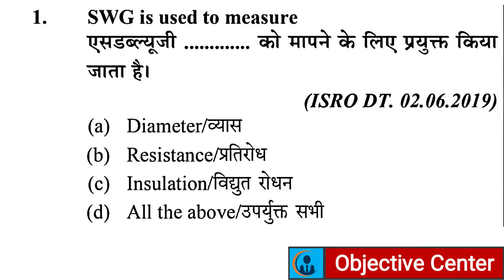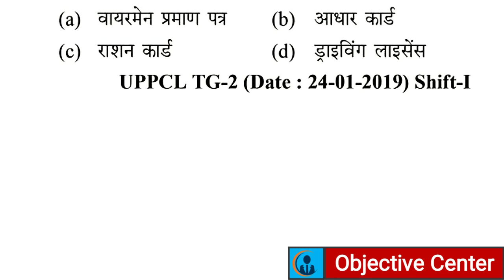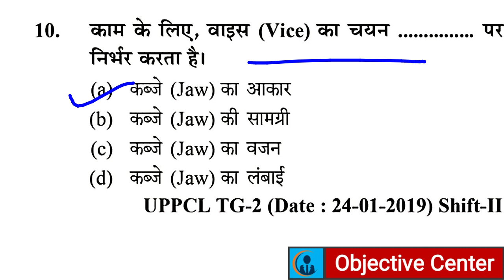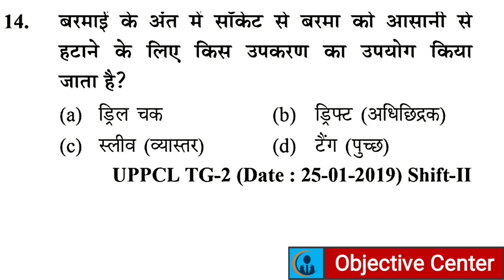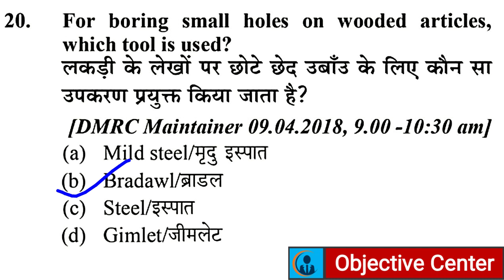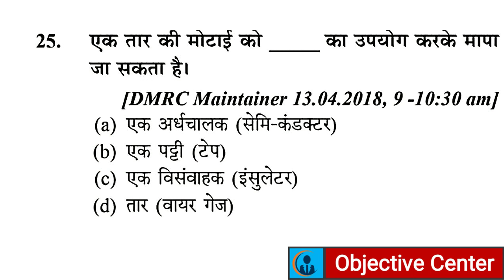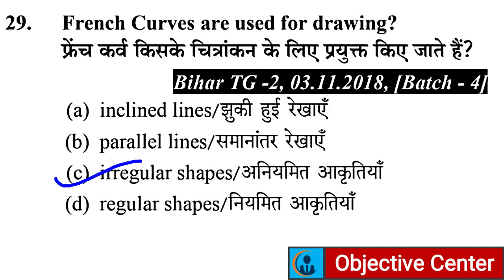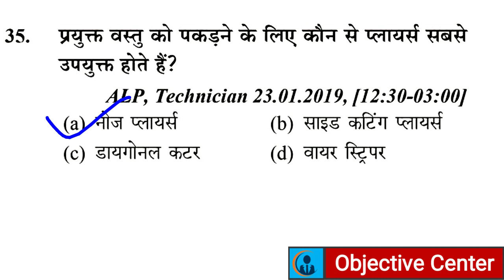Trade Hand Tools in Hindi | UPPCL TG2 Electrician Theory | UPRVUNL TG2 Electrician Theory in Hindi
UPPCL TG-2 Group-

Trade Hand Tools in Hindi,
UPPCL TG2 Electrician Theory, UPRVUNL TG2 Electrician Theory in Hindi,
uppcl tg2 technician grade 2 electrician,
uppcl tg2 computer classes,
uppcl tg2 online classes,
electrician trade uppcl tg2 classes,
uprvunl tg2 electrician trade mcq,
uppcl tg2 electrician old paper,
uppcl tg2 chapterwise full mcq,
uppcl tg2 previous year exam paper,
uppcl mcq,
uppcl tg2 mcq electrician,
uprvunl tg2 mcq,
electrician hand tools,
electrician trade theory,
electrician mcq,